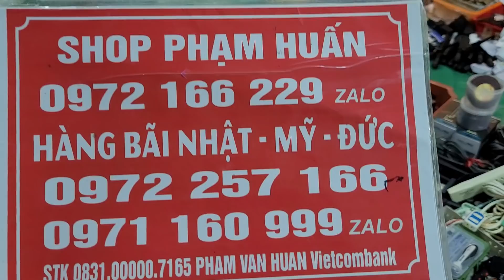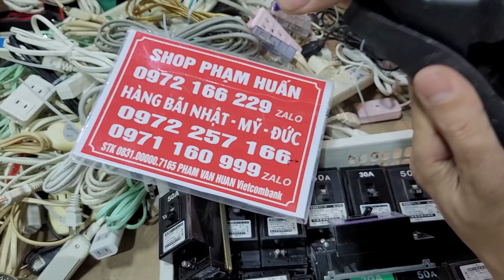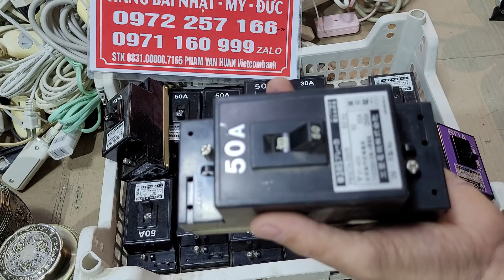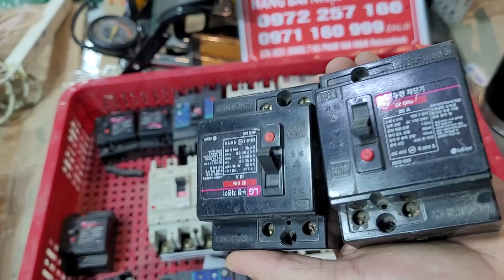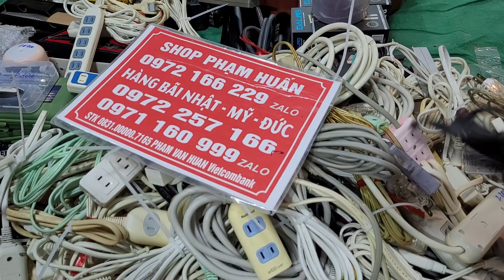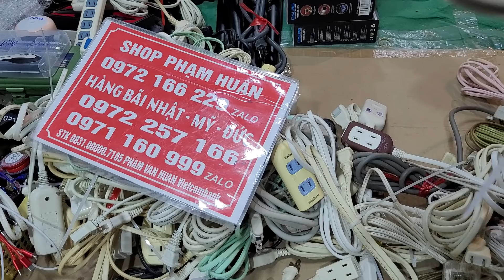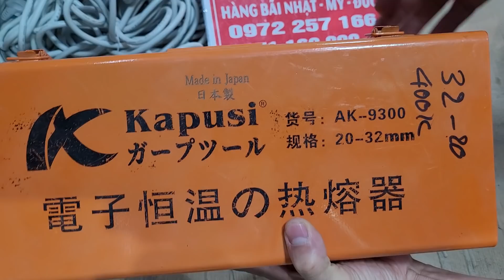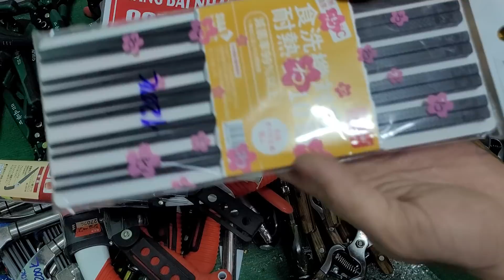sả sả kho đồ siêu tầm aptomat nội địa nhât, dây điện nhật, ô nhật